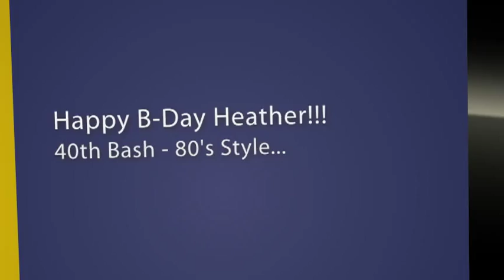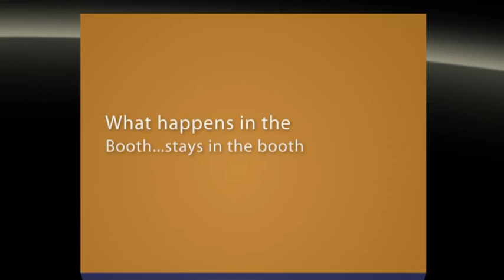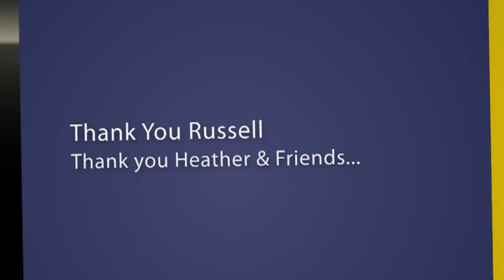Heather's 40th Birthday Bash - 80's Theme Photo Booth Video Booth Recorded Memories.mp4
Recorded Memories was happy to be part of Heather's 40th 80's themed birthday party in Encinitas. Our photo booth was able to capture some great moments with all of the 80's rockers, including the host Russell dressed up as Prince! Don't forget to "like us" on Facebook!  Make sure to vote for your "Photo of the Event" on our Facebook Page.